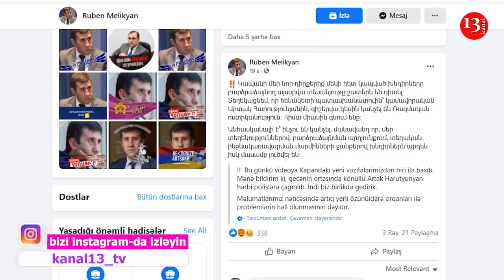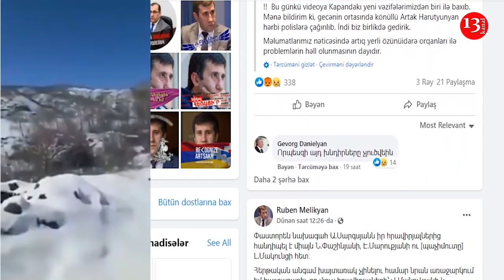Армяне ОТСТУПИЛИ ИЗ КАФАНА - "Вокруг одни турки"